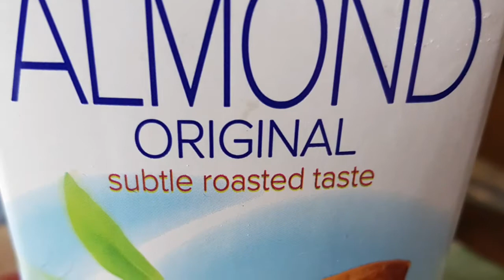ЗАЈАКНЕТЕ ГО ИМУНИТЕТОТ - How To Make SMOOTHIES - Blue Majik & Chokeberry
Овошјето е дел од мојата секојдневна исхрана. Последниов период омилени ми се џусовите од неколку вида овошје. Додатоците дополнително го засилуваат вкусот, но и нутритивноста. Овој пат употребив 3 јаболка, 2 банани и 1 шолја бадемово млеко. За засладувач воопшто нема потреба. Во половина од џусот додадов 1 грам плави алги или т.н. АФА алги, а во другата половина, 1 лажица аронија. За да го одржеме здрав и силен имуниот систем, особено важна е храната богата со минерали и витамини. Познато е дека алгите, како и аронијата значително го зајакнуваат имунитетот. Доволно е сосема мала количина од истите, 1.гр. алги, односно, 1 лажиче аронија.